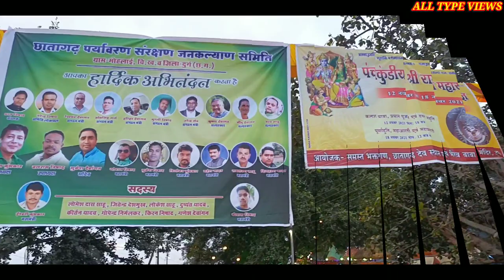। छातागढ़,मोहलाई दुर्ग।कार्तिक पूर्णिमा मेला मँडई 2021।Chhatagarh Mohalai Mela Durg 2021|Vlogs Deepak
। छातागढ़, मोहलाई दुर्ग।कार्तिक पूर्णिमा मेला मँडई 2021।Chhatagarh Mohalai Mela Durg 2021| Vlogs Deepak | All Type Views |
अगर आपको हमारा वीडियो पसंद आये तोह Video को  Like , Comments करके बताये आपको हमारी वीडियो कैसे लगी अगर अच्छी लगे तो Share करें और channel को Subscribe जरूर करे ताकि हमारी आने वाली वीडियो का नोटिफिकेशन आप तक सबसे पहले पहुच और इस तरह की वीडियो आपको दिखाते रहे ।
हर वर्ष कार्तिक अमावस्या तिथि पर दीपावली का त्योहार मनाया जाता है और इसके 15 दिनों के बाद कार्तिक पूर्णिमा तिथि पर देव दीपावली का उत्सव मनाया जाता है. इस बार ये पर्व 19 नवंबर, 2021 यानि आज मनाया जा रहा है. हिंदू धर्म में पूर्णिमा का विशेष स्थान होता है और इनमें कार्तिक माह में आने वाली पूर्णिमा का तो विशेष महत्व है. देव दिवाली के दिन पवित्र नदी के जल से स्नान करके दीपदान करना चाहिए. ये दीपदान नदी के किनारे किया जाता है. मान्यता है कि इस दिन शिव जी ने त्रिपुरासुर नामक राक्षस का वध किया था और विष्णु जी ने मत्स्य अवतार भी लिया था, इसलिए इसे देव दिवाली (Dev Diwali 2021) भी कहते हैं. मान्यता है कि कार्तिक पूर्णिमा के दिन ही समस्त देवी-देवता स्वर्ग से धरती पर आते हैं और गंगा स्नान करने के बाद दीपोत्सव का त्योहार मनाते हैं. देव दिवाली पर लोग अपने घर पर दीए और सुंदर-सुंदर रंगोली से मुख्य द्वार को सजाते हैं.

 कार्तिक पूर्णिमा का महत्व :-

 हिंदू धर्म में कार्तकि पूर्णिमा का विशेष महत्व है. पूरे कार्तिक माह में पूजा, अनुष्ठान, जप,तप और दीपदान का विशेष महत्व होता है. कार्तिक माह में ही देवी लक्ष्मी की जन्म हुआ था और इसी महीने में भी भगवान श्री हरि विष्णु चार माह की योग निद्रा से जागे थे. ऐसी मान्यता है कि देव दिवाली के दिन देवी-देवता पृथ्वी पर आकर दिवाली मनाते हैं. इस मौके पर गंगा घाटों को सजाया जाता है. धार्मिक ग्रंथों की मानें तो देव दिवाली के दिन गंगा नदी में स्नान ध्यान करने से मनुष्य को मोक्ष की प्राप्ति होती है. इस दिन गुरुनानक जयंती भी मनाई जाती है. हिन्दू और सिक्ख धर्म के अनुयायियों देव दिवाली को धूमधाम से मनाते हैं.

 क्यों मनाई जाती है देव दिवाली :-

 सनातन धार्मिक ग्रंथों की मानें तो दैविक काल में एक बार त्रिपुरासुर के आतंक से तीनों लोकों में त्राहिमाम मच गया. त्रिपुरासुर के पिता तारकासुर का वध देवताओं के सेनापति कार्तिकेय ने किया था. उसका बदला लेने हेतु तारकासुर के तीनों पुत्रों ने भगवान ब्रह्मा जी की कठिन तपस्या कर उनसे अमर होने का वर मांगा. हालांकि, भगवान ब्रह्मा ने तारकासुर के तीनों पुत्रों को अमरता का वरदान न देकर अन्य वर दिया. कालांतर में भगवान शिवजी ने कार्तिक पूर्णिमा के दिन तारकासुर के तीनों पुत्रों यानी त्रिपुरासुर का वध कर दिया. उस दिन देवताओं ने गंगा नदी के किनारे दीप जलाकर देव दिवाली मनाई. उस समय से देव दिवाली मनाई जाती है. वर्तमान समय में भी हर साल कार्तिक पूर्णिमा के दिन देव दिवाली मनाई जाती है.
छातागढ़#
chhatagarhdueg#
Mohalaimarket#
Chhatagarh mohali market durg#
mohali mela mandai market#
durg chhattagarh market#
durg mohalai market#